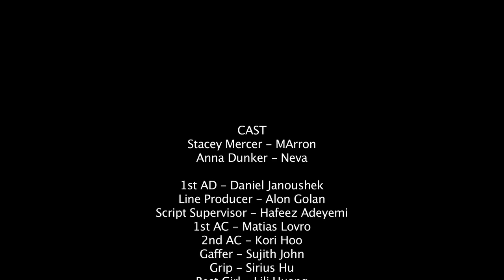NEW FIRST CHAPTER - NYFA Production Workshop